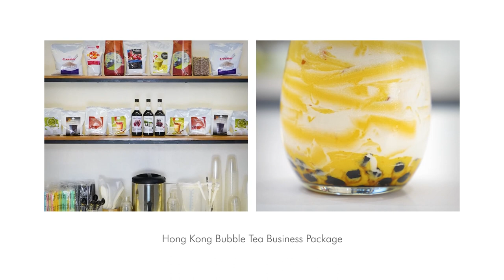Hong Kong Bubble Tea Business Package | TOP Creamery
We present Hong Kong’s most loved flavors for a truly authentic bubble tea offering. Featuring: Honeydew, Strawberry, Bamboo Charcoal and more!

𝗣𝗵𝗽 𝟰,𝟵𝟯𝟱
    • 1 Roasted Oolong Tea Loose Leaves 600g
    • 1 Sun Moon Lake Black Tea Loose Leaves 600g
    • 1 TOP Series Honeydew Powder 1kg
    • 1 TOP Series Strawberry Powder 1kg
    • 2 Milk Tea Series Bamboo Charcoal Powder 500g
    • 2 Milk Tea Series Brown Sugar Powder 500g
    • 2 Milk Tea Series Matcha Powder 500g
    • 2 Blended Series Coffee Latte Powder 500g
    • 2 Blended Series Mocha Powder 500g
    • 1 TOP Series Salted Caramel Syrup
    • 1 TOP Series Wintermelon Syrup
    • 1 TOP Series Muscovado Syrup
    • 1 Rainbow Jelly 1kg
    • 1 Taiwan Tapioca Pearls 1kg
    • 2 TOP Creamer 1kg

𝗣𝗵𝗽 𝟵,𝟵𝟲𝟱
    • 1 Dome Float Cup Lids (100 pcs)
    • 1 Flat Float Cup Lids (100 pcs)
    • 1 Take Out Bag for Cups Double (100 pcs)
    • 1 Take Out Bag for Cups Single (100 pcs)
    • 1 U Cups 16oz (100 pcs)
    • 1 U Cups 22oz (100 pcs)
    • 1 Jigger
    • 1 Measuring Pitcher 5L
    • 1 Shaker 700ml
    • 2 Colorful Milk Tea Straws – Individually Wrapped (45-50 pcs.)
    • 1 Bubble Tea Black Straws – Individually Wrapped (100 pcs)
    • 7 Powder Scoopers
    • 1 Shaker 500ml
    • 1 Tapioca Scooper
    • 1 Tea Strainer
    • 1 Stirrer
    • 3 Syrup Pumps
    • 1 Tea Barrel 8L

𝗣𝗵𝗽 𝟯𝟬,𝟬𝟰𝟬
The Blender:
    • Intelligent Control: the blender features microcomputer control with 5 preset settings, sensing ingredient weight for optimal mixing speed
    • Lightning-Fast Performance: chop ice in just 15 seconds and blend frappes, smoothie, yogurt drinks in 30 seconds, saving you precious time and delivering quick results
    • Enhanced Texture: the integrated 3D pitcher and blade design generate multiple water flows, resulting in smoother and more delicate ingredient textures
    • Built to Last: crafted with durable polycarbonate material and BPA-free pitcher, the blender is designed for longevity. All-metal bearings enhance efficiency and extend the service life
    • weight: 6kg